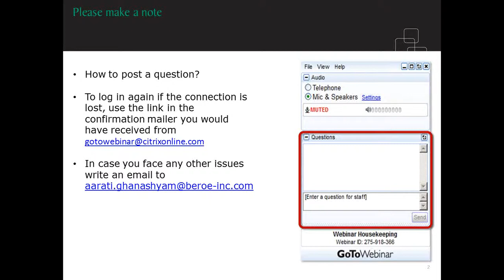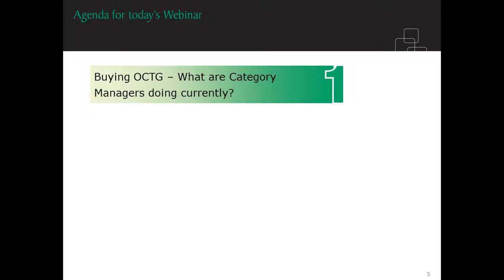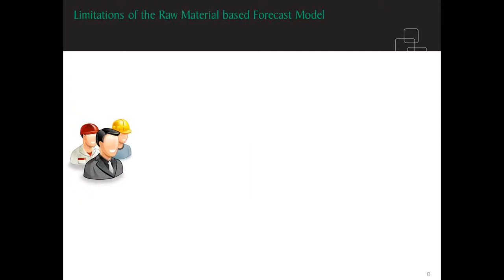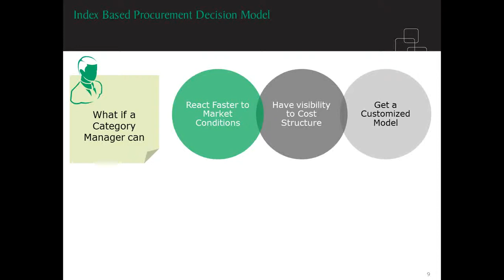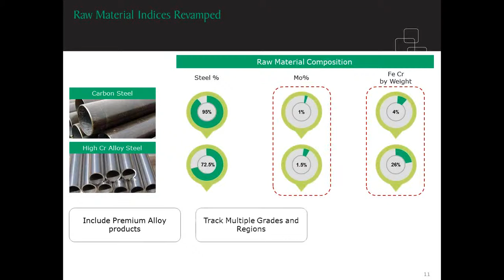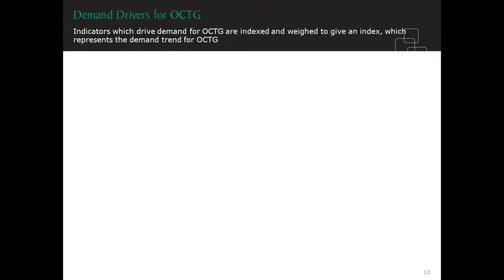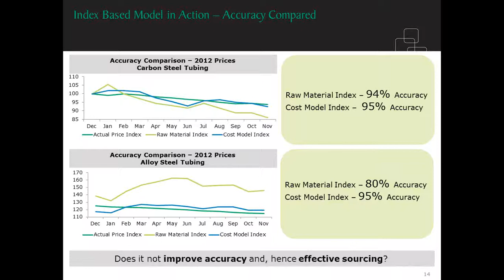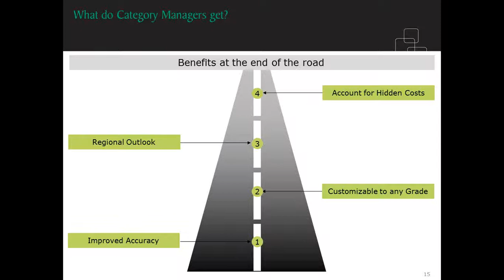Can index based pricing drive price negotiations in OCTG?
Global exploration and production (E&P) spend is experiencing a steep growth, thereby driving spend towards oilfield consumables and capital equipment. Oil Country Tubular Goods (OCTG) constitutes a major percentage of the E&P spending and has unique challenges in sourcing with the latest trade cases against Asian manufacturers not helping the volatility of the market. OCTG demand is shifting to reflect the challenging geographies and formations in deep-water and ultra-deep-water drilling. As a result, premium connections and seamless alloy tubing have seen a major upswing in demand from operators creating a backlog in preferred grades and increasing volatility. An accurate price prediction with definitive "Go/No-Go" criteria will be an invaluable tool to category managers in planning their OCTG purchase cycle.
Join Beroe's Oil & Gas experts, Sreyanshu Padhy and Mahesh Radhakrishnan, as they discuss their take on OCTG price tracking and its significance to category managers for OCTG.

Key Take Away:
• Key trends and insights into the Global OCTG market  as a decision enabler
• Demand drivers affecting consumption in different OCTG grades.
• Robust and dynamic price tracking through an index based model.